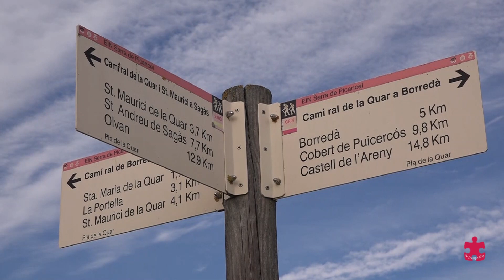FUNDACIÓ MIRANDA Transhumància dels cavalls 25 i 26 novembre 2023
En un trajecte de tres dies, els cavalls de la fundació Miranda van baixar des del Pla de l'Orri fins a la finca d'Escardívol, a Viver i Serratix. El seu pas pel poble de Puig-reig ha creat molta expectació i hem anat a veure'ls de prop i a parlar amb els responsables.